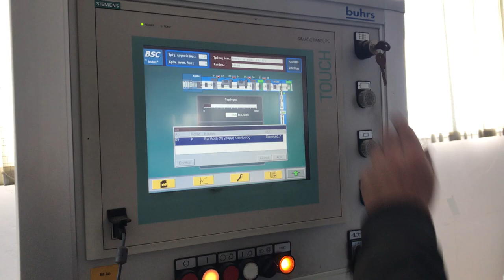Buhrs BB300 2003